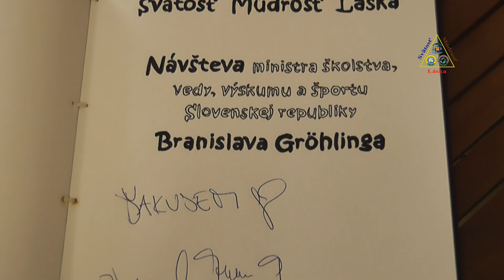Minister školstva na CSŠ